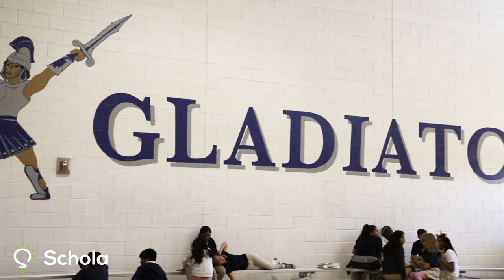A Peek Inside of SABIS® International School!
The SABIS® International School - Phoenix is a highly regarded K-8 institution that provides a high-quality education to a diverse population in the Phoenix area. SIS-Phoenix strives to help all students to achieve their full potential, prepare them for success in college, equip them with the ability and desire for lifelong learning, and strengthen their civic, ethical, and moral values. The school maintains high standards of efficiency and accountability throughout its operation.